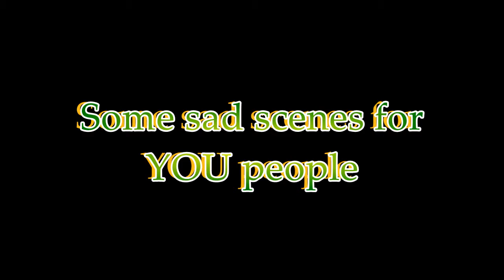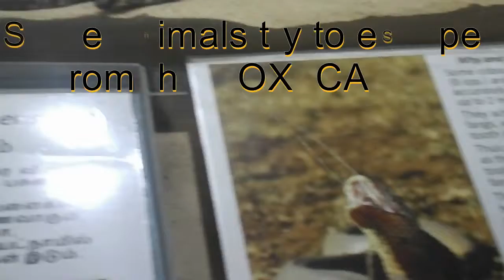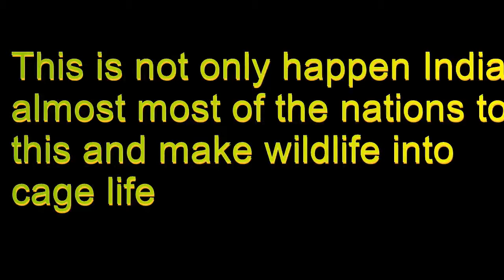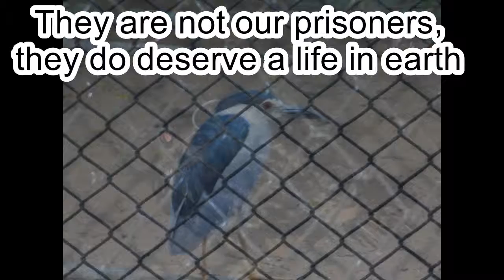Guindy National Park | Try not to CRY | SAD TRUTH | Happy WILDLIFE day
All videos taken from Guindy National Park, Chennai, Tamilnadu, India.

The texts given in the videos are purely from my own thoughts.